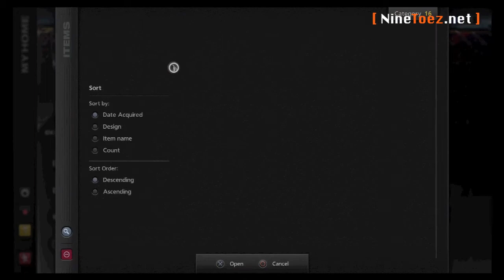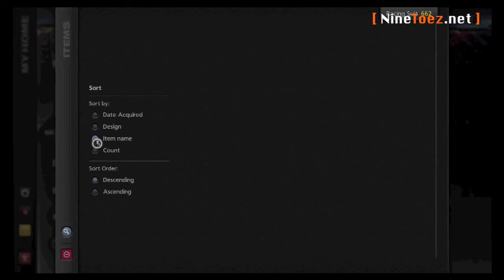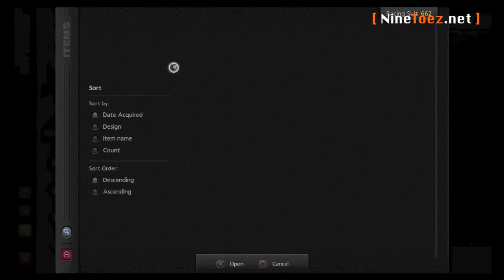GT5: Jeff Gordon's NASCAR Seasonal Event Suit + the Invisible Suit?!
First, I'll show you (new to title update 1.11) Jeff Gordon's Special Outfit for winning the latest NASCAR Seasonal Event (UPDATE: it's now over & gone).

Second, it appears to be an Invisible Suit when browsing as an item, however it does actually appear when you put it on. Possible glitch? Have a look for yourself.